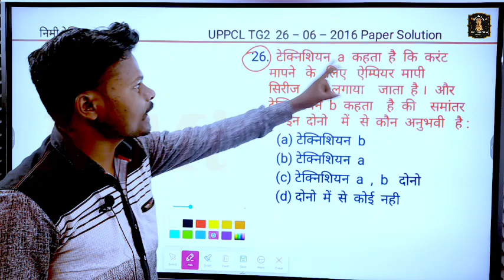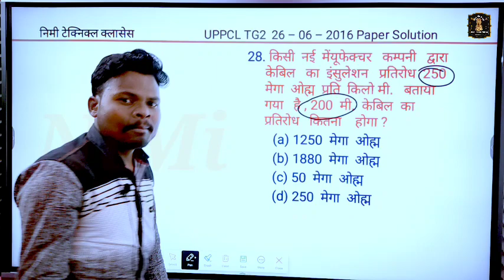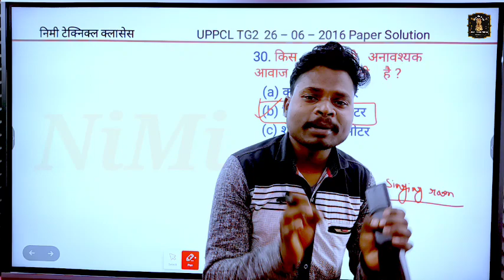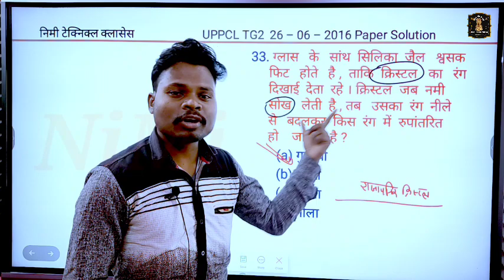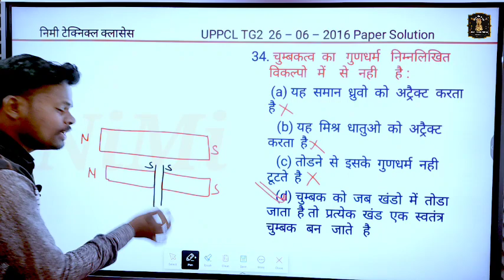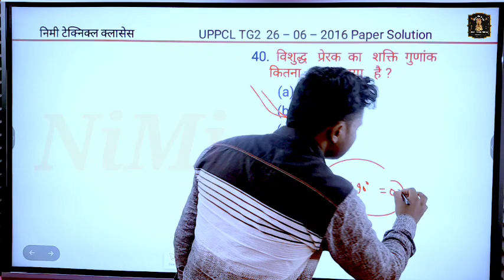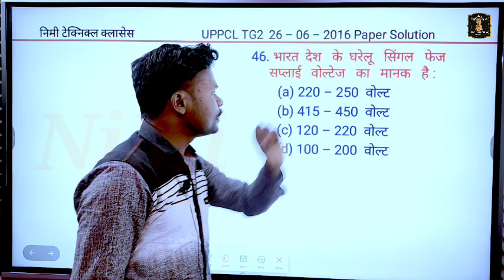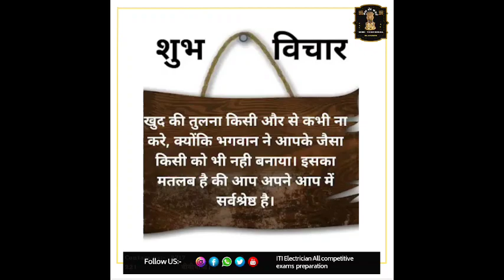UPPCL TG2 Electrician 26 Jun 2016 Old Paper analysis by jamuna vijay sir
UPPCL TG2 Electrician 26 Jun 2016 Exam Paper analysis by jamuna vijay sir

प्रिय विद्यार्थियों
यदि आप अपने सपनों के प्रति सरकारी नौकरी की तैयारी कर रहे हैं। तो आप हमारे साथ जुड़ जाइए। क्योंकि  परीक्षाओं में बार बार पूछे जाने वाले प्रश्नों को हम आपके सामने लाते हैं। और उसे विस्तार पूर्वक व्याख्यान करते हैं।

📌सभी क्लास की pdf डाउनलोड करें टेलीग्राम चैनल से

☀️Our Queries:👇
nimi technical classes
DRDO Electrician question answer 2023
iti electrician 1st year question paper 2023
iti electrician first year question answer 2023
iti electrician theory question answer 2023
iti electrician 2nd year question answer 2023
iti electrician second year question answer 2023
uprvunl tg2 electrician question answer 2023
uppcl tg2 electrician question answer 2023
uppcl tg2 mcq question answer 2023
uppcl previous year question papers
uppcl technician old paper analysis
uppcl tg2 electrician question answer
uppcl tg2 mcq questions answer
iti electrician 2nd year question answe
iti electrician 1st year question answer
nimi technical classes
iti electrician theory question answer